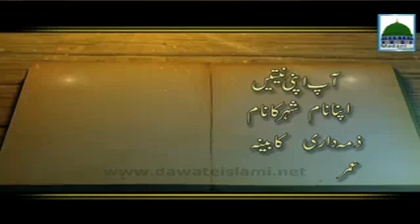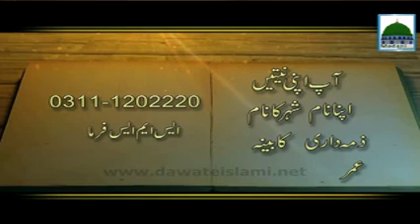Ameer E Ahlesunnat دامت برکا تہم العالیہ Ki Tamanna - AMEER E AHLESUNNAT